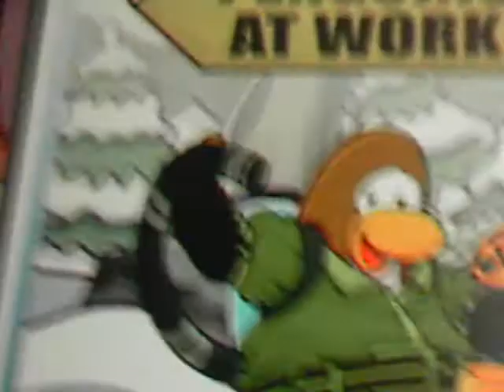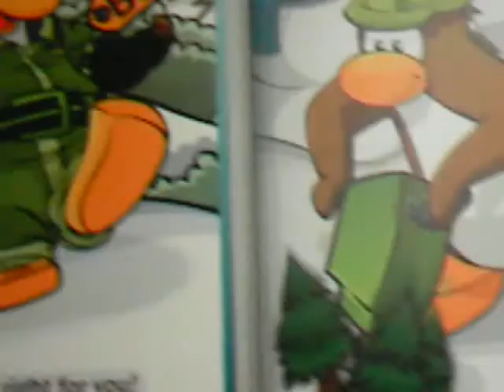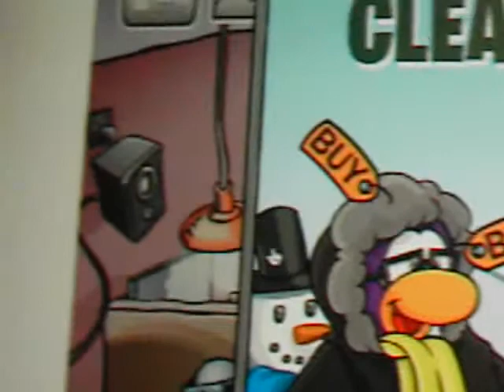CP sectrets in the giftshop 2010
I will show you some exciting secrets in the giftshop, such as jewelery, sport gear and rocking outfits.